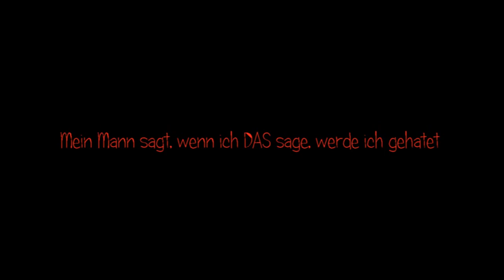GEHT JA GAR NICHT!!! - ZENSIERT -